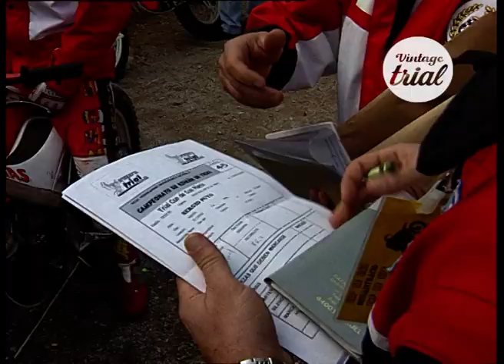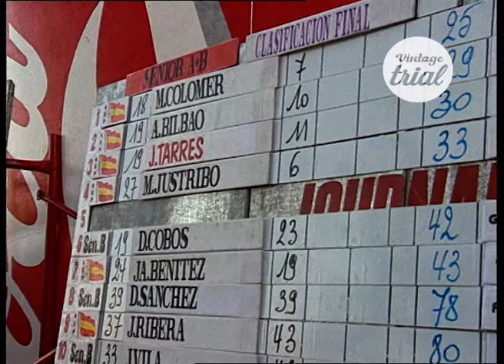03 ALCUDIA (Spain) 🇪🇸 | 1995 CAMPEONATO ESPAÑA TRIAL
Check out the review of third round of the 1995 Campeonato España Trial.